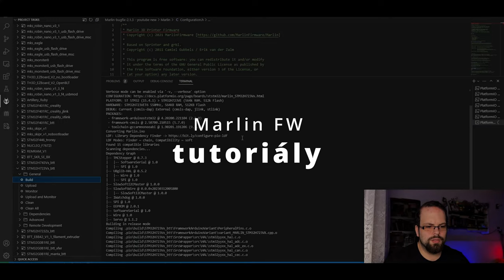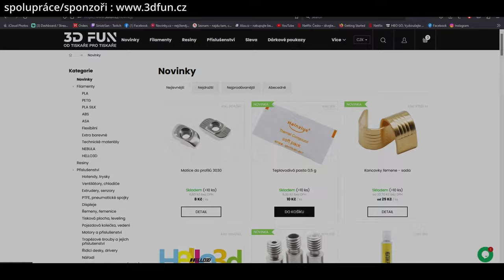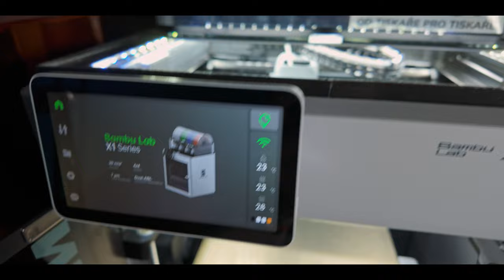Bambulab Zajímavosti - Jak homuje? ,Výhřev Bedu AC?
Kod 5% sleva : SINISTR5
00:00 - Úvod videa
01:22 - Intro
01:56 - Sponzoři
02:13 - Jak Homují OSy ?
04:01 - Homing a leveling Bedu
06:07 - Napájení výhřevu Bedu
07:22 - Poděkování za 900 odběratelů + Ending
Kamera  -  Dji Osmo Pocket 3 (D-Log M 10 bit),Dji Mic 2
notebook : HP omen 15 - core i7 8750h , 32 gb ram
 , RTX 2060 6 gb, 1 TB HDD , 256 GB pci-e SSD